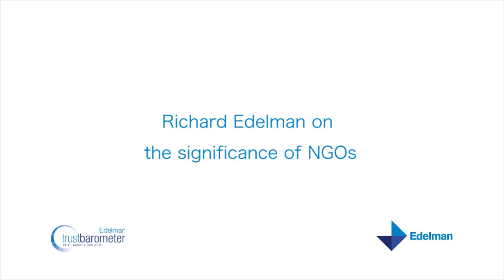Richard Edelman on the significance of NGOs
Richard Edelman explains NGO's key role in civil society as it relates to trust.